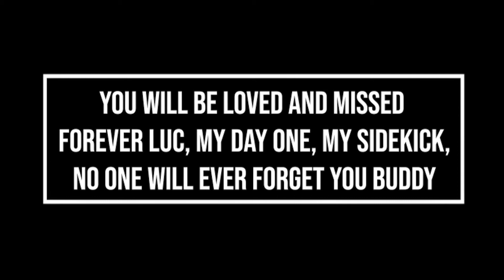:( - Pokemon Sapphire Weslocke Part 6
Hello everyone, I am your host Jac, AKA wildwest16, and this is part 6 of my Pokemon Sapphire Weslocke, enjoy!

Weslocke Rules:
1. If a pokemon faints, it is gone forever and you must either box it or release it.
2. You can only use one pokemon at a time, so if that one pokemon faints, you must catch the next pokemon you encounter.
3. You must nickname every pokemon